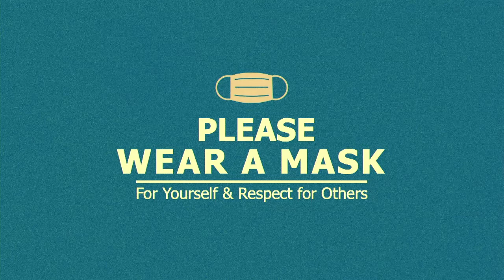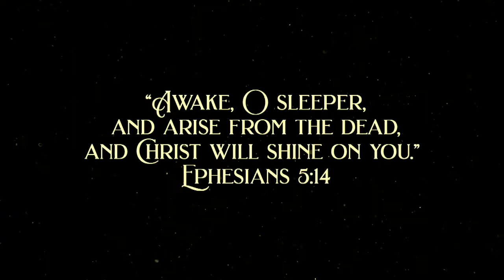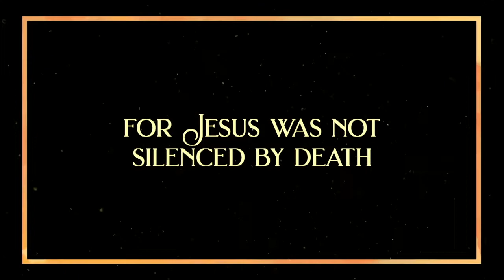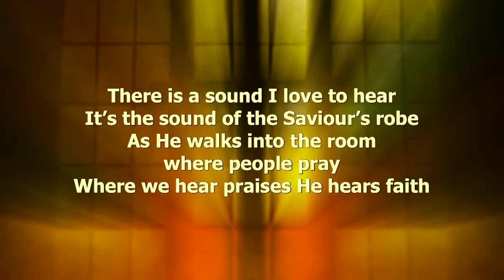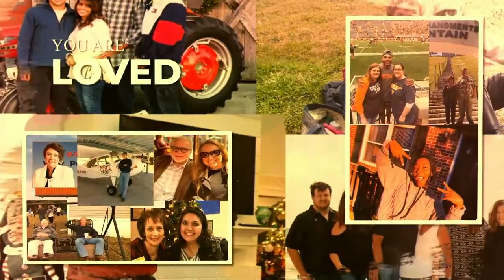Connect with Courage 2021 03 07 10 42 54@2128kbps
Sermon by Lead Pastor Adam Jones